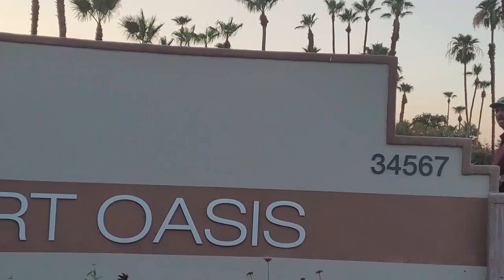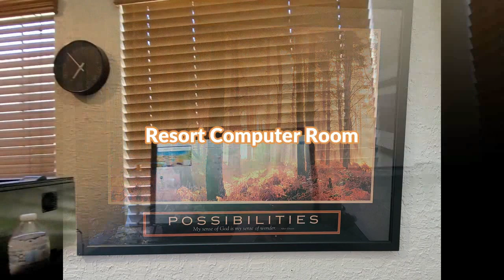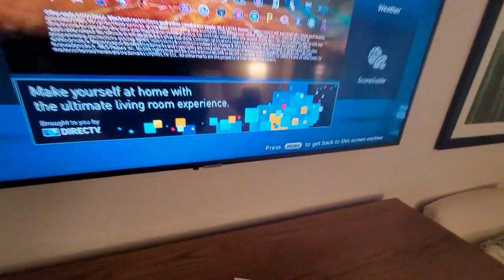Resort Desert Oasis Review /California Resort review / Desert Oasis